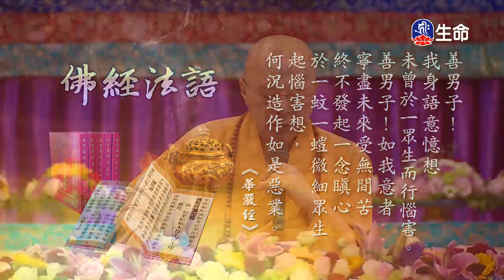佛經法語-03_海濤法師（lifetv_20171224_08:00）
海濤法師：「佛經法語-03」。